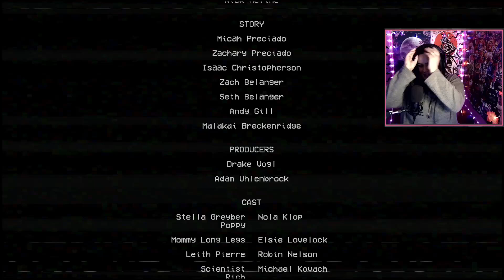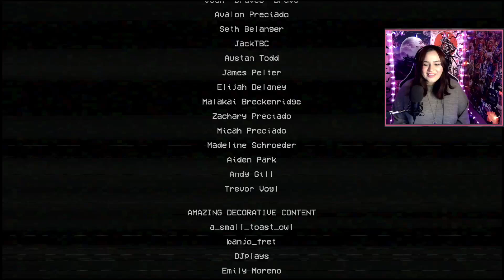MOMMY?! Poppy's Playtime : Chapter 2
WHAT ON EARTH IS A MOMMY LONG LEGS?!
This one hurt my brain!